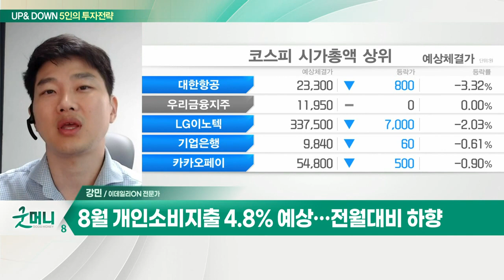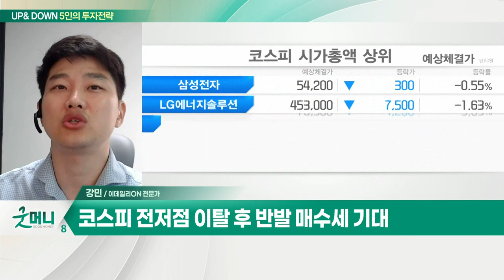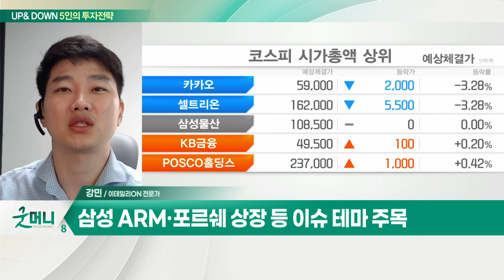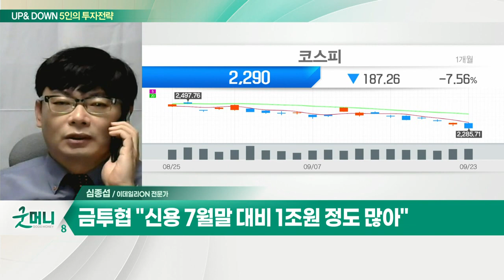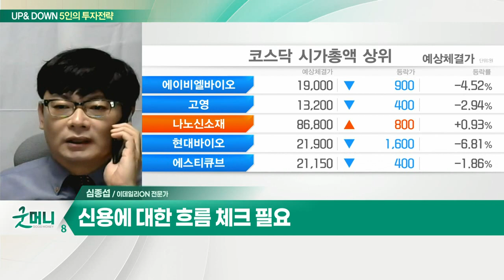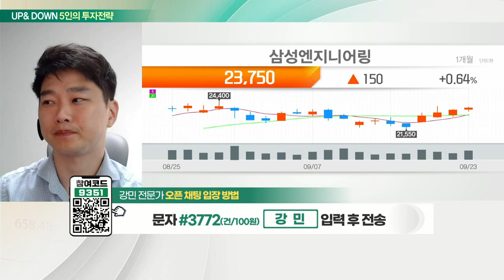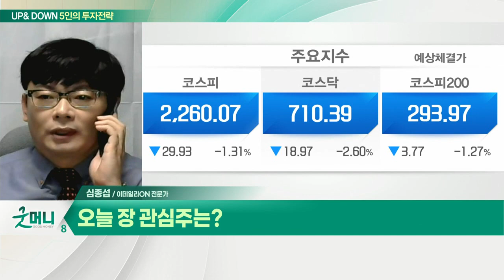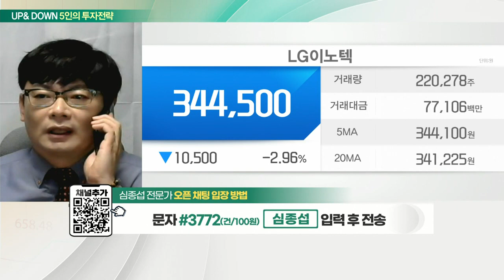삼성엔지니어링... 하반기 55억달러 규모 프로젝트 주목 / LG이노텍... '아이폰14' 미국·중국 사전예약 호조_UP&DOWN 5인의 투자 전략 (20220926)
Q. 美 긴축 쇼크… 코스피 2,300선 회복할까?
- 이번 주 연준 인사 발언·PCE 등 지표 반응 주목
- 8월 개인소비지출 4.8% 예상… 전월대비 하향
- FOMC 악재 반영중… 추가하락 가능성 제한적
- 코스피 전저점 이탈 후 반발 매수세 기대
- 삼성 ARM·포르쉐 상장 등 이슈 테마 주목

Q. 고강도 긴축에 투심 악화… 코스피 향방은?
- 2023년 5월 금리 인상 사이클 정점 예상
- 내년 5월까지 S&P 500 10~15% 추가하락 예상
- 금투협 "신용 7월말 대비 1조원 정도 많아"
- 신용에 대한 흐름 체크 필요

- 하반기 55억달러 규모 프로젝트 주목
- 주요 산유국 발주 업사이클 2023년 본격화
- 화공플랜트 경험 기반의 기술력 강점
- 외국인·기관 매수세 지속

- 전장 사업·카메라 모듈 사업 영위
- '아이폰14' 미국·중국 사전예약 호조
- 3분기 매출액 17.1%·영업이익 19.5% 예상